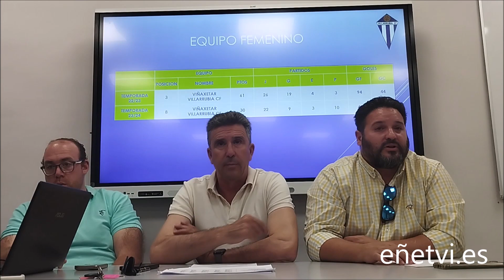Asamblea Ordinaria Formac Villarrubia 30 mayo 2024